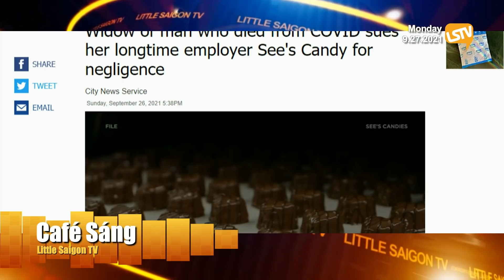Cà Phê Sáng Phần 4 (09-27-21) Góa phụ kiện See'Candy không an toàn khiến chồng bà chết vì COVID 19